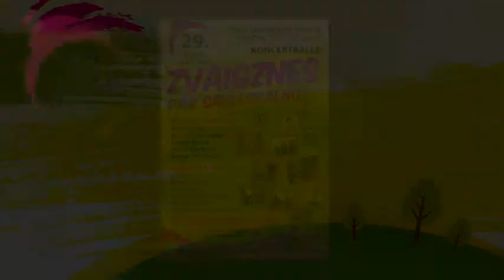Svētku koncertballe ZVAIGZNES PĀR SAULESKALNU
Talsu pilsētas svētku ietvaros krāšņa koncertballe - „Zvaigznes pār Sauleskalnu"

29.jūnijā no plkst.20.00 Talsos,Sauleskalna estrādē Pilsētas svētku ietvaros notiks krāšņa  koncertballe - „Zvaigznes pār Sauleskalnu".

Visa vakara un nakts garumā talsiniekus un pilsētas viesus priecēs Latvijā populāras grupas un izpildītāji- 6.jūdze, Andris Ērglis, Antra Stafecka, Harijs Spanovskis, Dzelzs vilks, Otra puse, Miks Dukurs ar grupu, Samanta Tīna kā arī latviešu estrādes mūzikas leģendas Viktors Lapčenoks un grupa Credo. Pasākumu kuplinās Latvijas labākais ballīšu dīdžejs - Roberts Lejasmeijers.

Pasākuma organizatori latviešu populārās mūzikas cienītājiem sola patīkamu atpūtu Kurzemes sirdī -- Talsos!